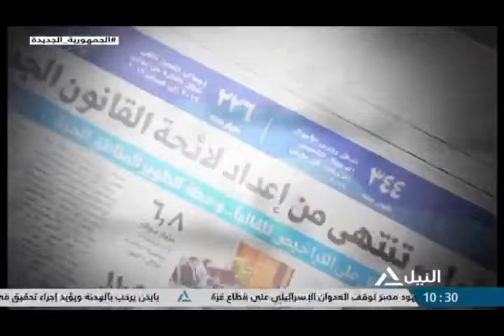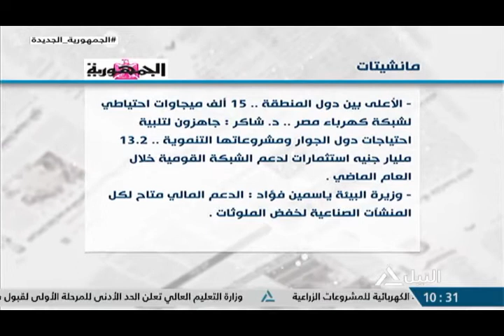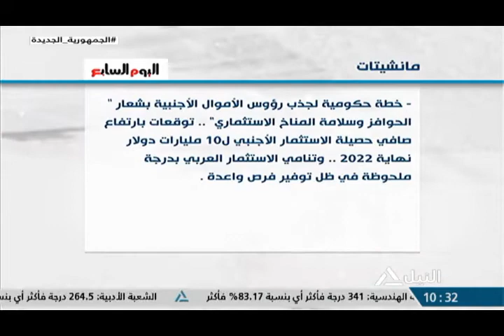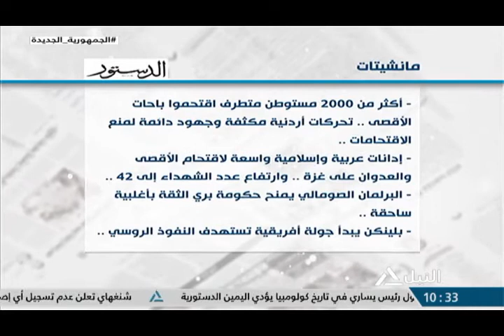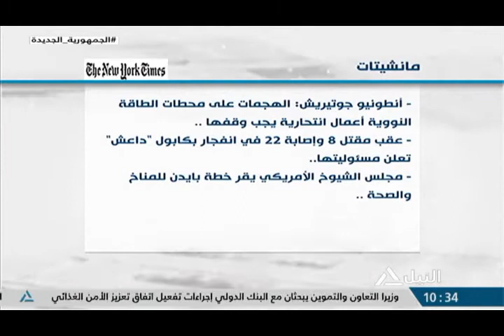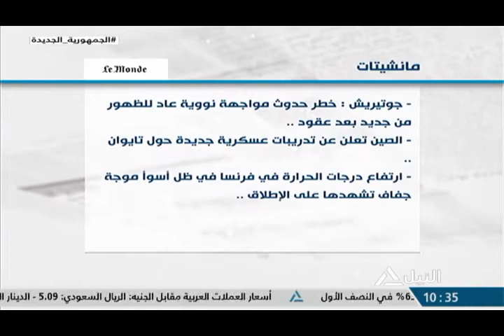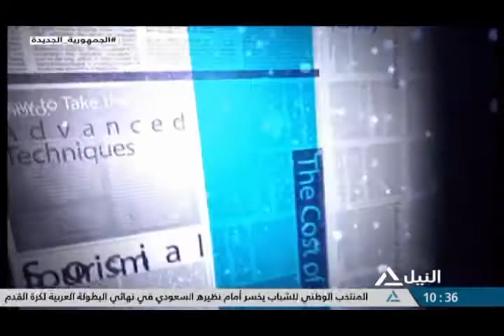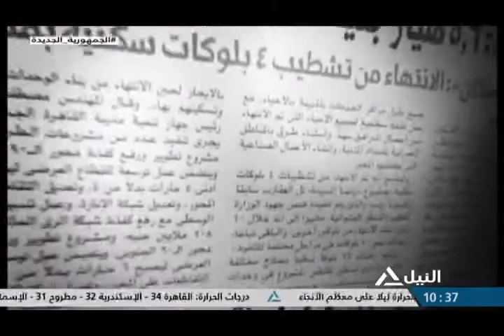جولة الصحافة 08-08-2022